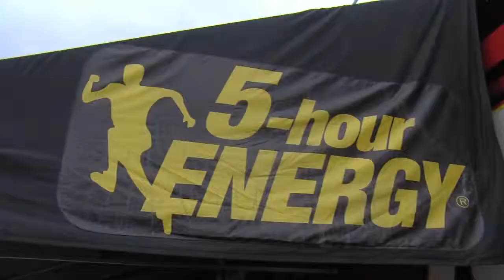Mead Long Version 8 1 13amp4